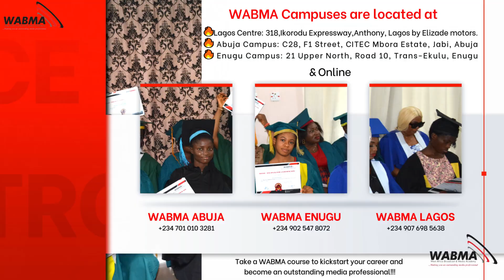Mike Yawe, Executive Director Business Development ,West Africa Broadcast & Media Academy (WABMA)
• Remarks at Graduation Event